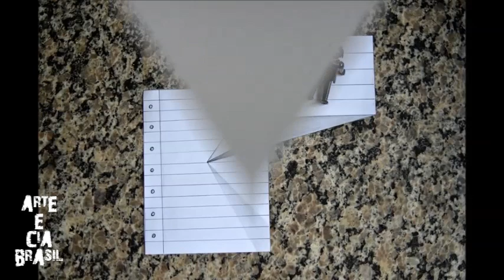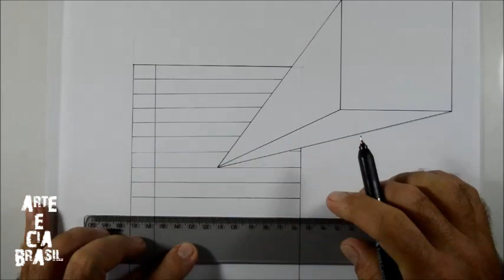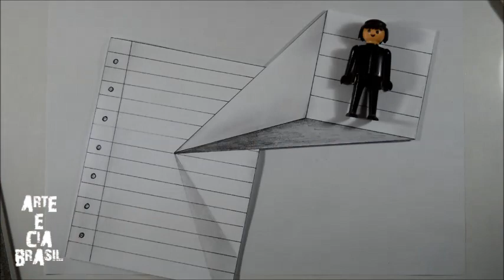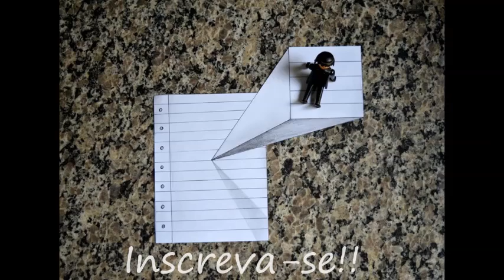Como Fazer um Desenho de Projeção 3D SIMPLES passo a passo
Espero que goste!! COMPARTILHA e deixe o seu COMENTÁRIO, dá um LIKE e

Arte e Cia Brasil-Desenhando – Apps para Android no Google Play
Salve Salve Galerinha, a Novidade do Arte e Cia Brasil, Desenhando passo a passo
play.google.com  Baixe Agora Como Desenhar Arte e Cia Brasil

Materiais usados para esse vídeo:
Lápis 2B Comum para riscar
e Lápis 4B para sombras
Borracha Mercur Oval branca comum
Apontador  e  Papel tamanho A4 comum
Canetinha para contorno  UNI-PIN fine line 0,6